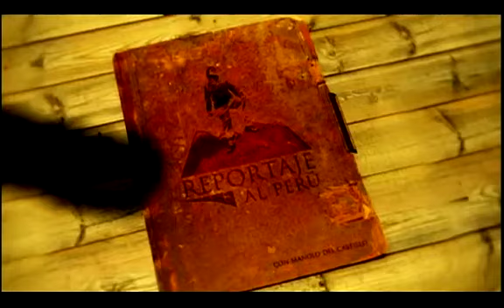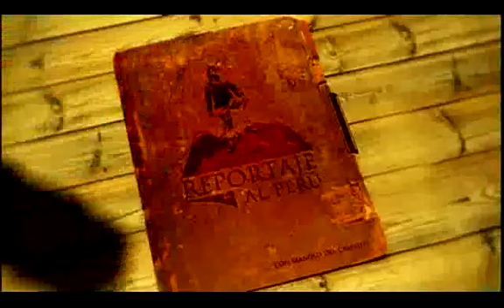Reportaje al Perú: MOLLENDO esplendor en el sur - cap 4